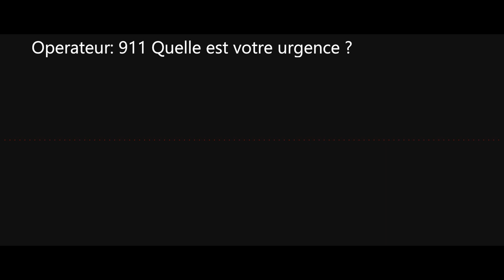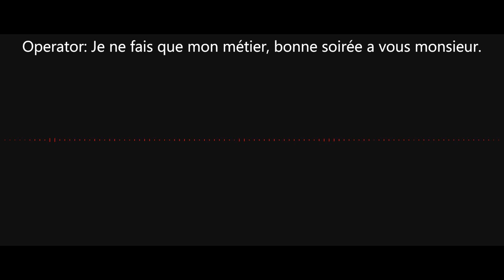Trailer RebornRP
Reborn est une communauté qui est née suite à la fermeture d'un serveur dans lequel nous étions staff.
Nous tentons de rassembler les joueurs qui souhaitent jouer en groupe dans la joie et la bonne humeur.

Ouvert